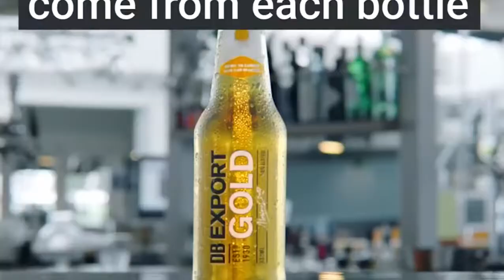This machine crushes bottles and creates usable sand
A New Zealand beer company has created a machine that turns empty beer bottles into sand. DB Exports says the sand can then be used in construction pr